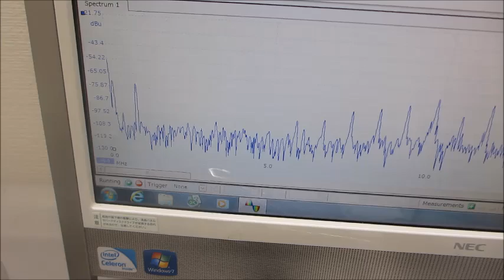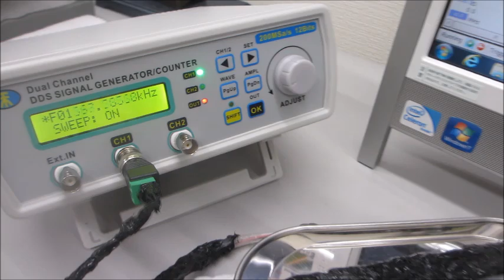オリジナル超音波プロ－ブの発振制御システムーー表面弾性波の伝搬制御技術開発実験ーー（超音波システム研究所）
注：
　1）メガヘルツ超音波による、表面残留応力の緩和・均一化処理
　2）シリコンコーティングによる伝搬状態の調整
　3）取り付け状態に関する接触部の調整

１）振動モードの検出（自己相関の変化）
２）非線形現象の検出（バイスペクトルの変化）
３）応答特性の検出（インパルス応答特性の解析）
４）相互作用の検出（パワー寄与率の解析）

　autcor：自己相関の解析関数
　bispec：バイスペクトルの解析関数
　mulmar：インパルス応答の解析関数
　mulnos：パワー寄与率の解析関数

２種類以上の非線形共振型超音波発振制御プローブによる、
１００ＭＨｚ以上の高周波伝搬状態を、ダイナミック制御します。

２種類の異なる「超音波振動子」を同時に照射するシステム

１００ＭＨｚ以上の超音波伝搬状態を利用可能にする技術